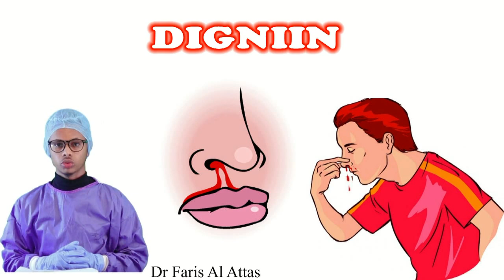DHIIG BAXA SANKA IYO SIDA LOOLA TACAALO ( San-Gorar) Dr faris